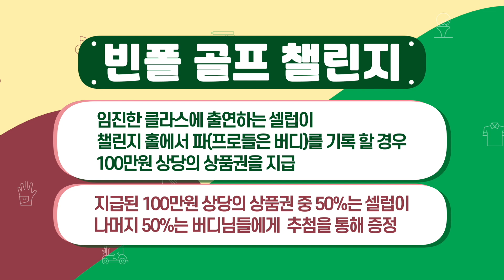[임진한클라스] #3. 임진한 프로의 머릿속에 깊숙이 자리 잡은 지진희! 골프 고수들의 모임에 당신을 초대합니다^_^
* 이 영상은 간접광고 및 가상광고를 포함하고 있습니다 *

이 남자... 보면 볼수록 놀랍다!
연예계 골프 최강자를 뽑는다면
TOP에 오를 실력자 지진희!

비도 그치고
점점 제 기량을 뽐내며
임진한 프로를 감탄하게 만드는데...

임진한 프로 충격발언!
“나는 더 이상 가르칠 것이 없다”

9홀 라운드 내내
입이 마르도록 칭찬 퍼레이드가 펼쳐진,
지진희의 마지막 이야기가 시작됩니다!